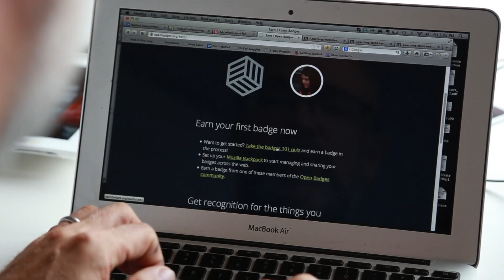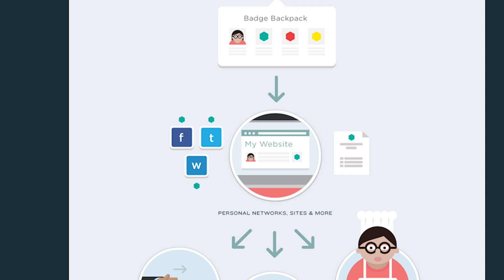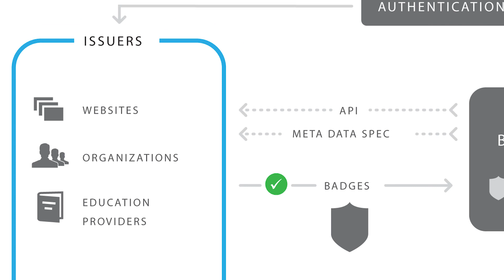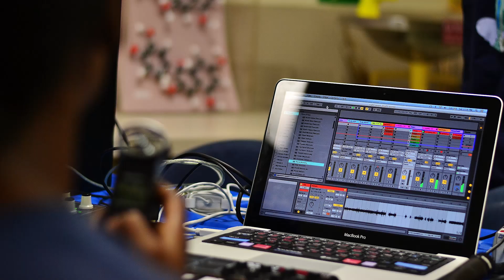Creating Your Own Path - Mark Surman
What is education for? In Part 2 of our Globe and Mail series, we invite Mozilla Foundation's Mark Surman to share his perspective and why they are using Open Badges to re-imagine learning.